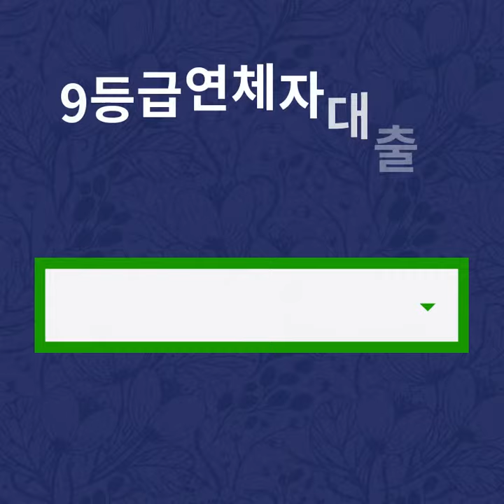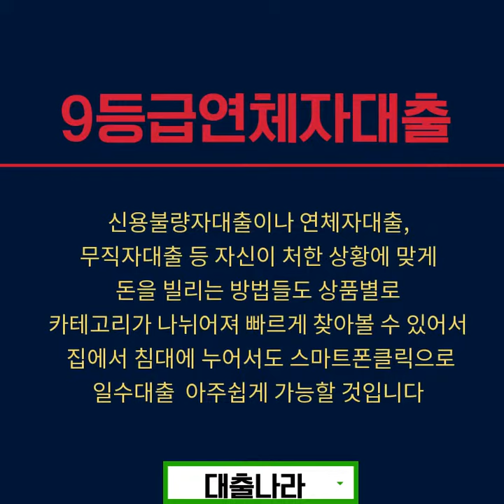9등급연체자대출 이루어질 것이다 대출나라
9등급연체자대출 이루어질 것이다 대출나라